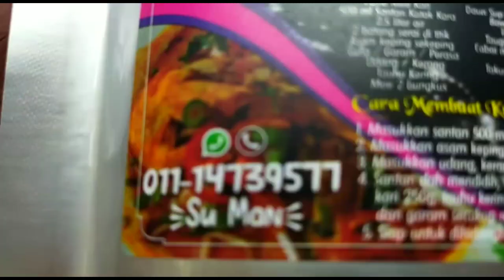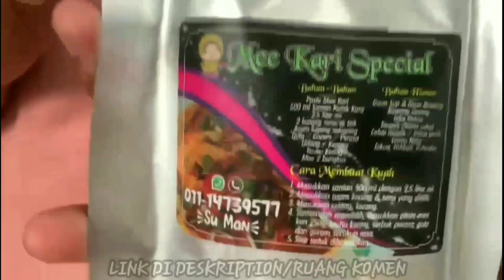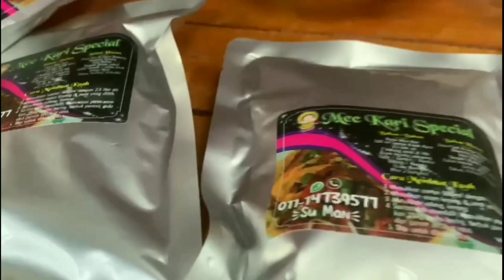CARA NAK MASAK MEE KARI MENGGUNAKAN PES MEE KARI SPECIAL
Assalamualaikum,

Nk order Pes Mee Kari Special PM nombor dibawah ini

DEKAT KAMI COD JAUH KAMI POST